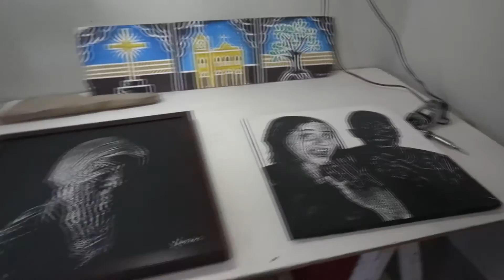Artistas Santa-Cruzenses realizam exposição de projetos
Exposição dos Poetas e Pintores Santa-Cruzenses, Fábio Xavier e Alberto Grilo, além do escultor José Cabelinho.